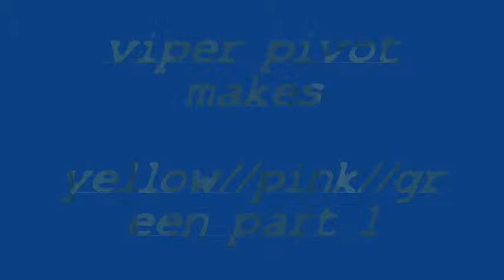yellow pink green part 1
yellow //pink///green